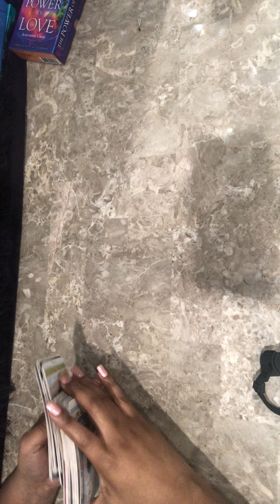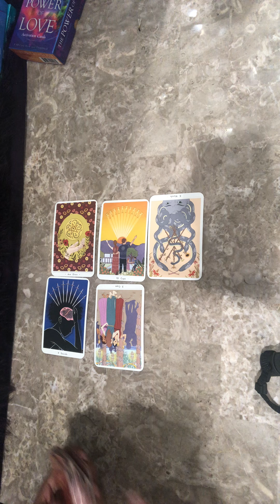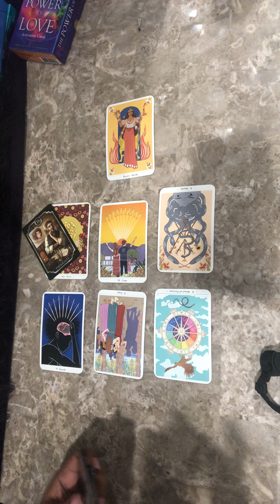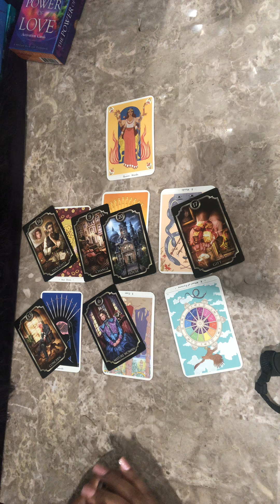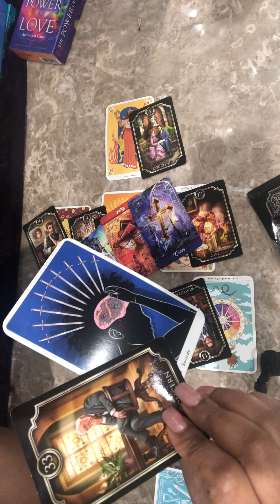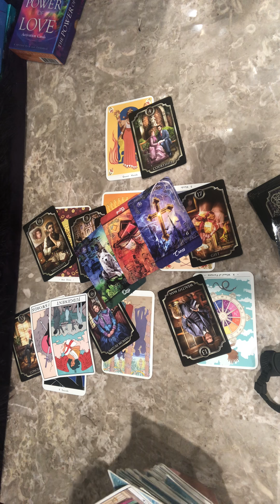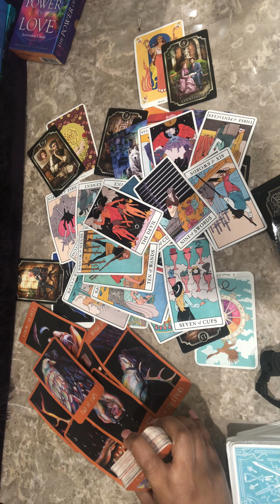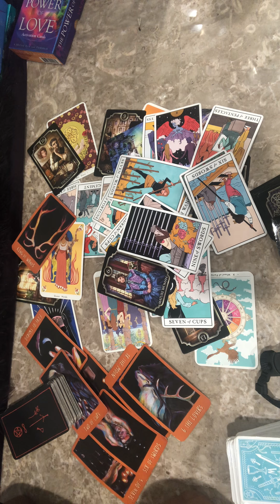GEMINI ♊️ TOTALLY 💯 MIND FU$KED ... WITHOUT YOU ...THE PROPOSAL